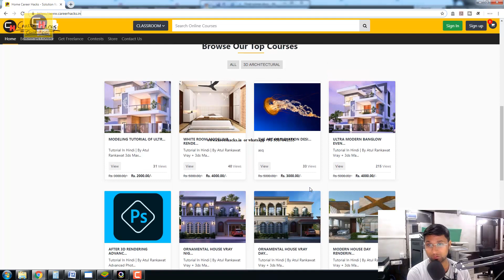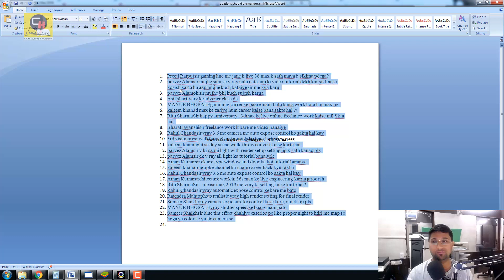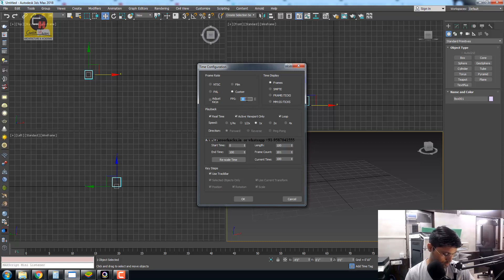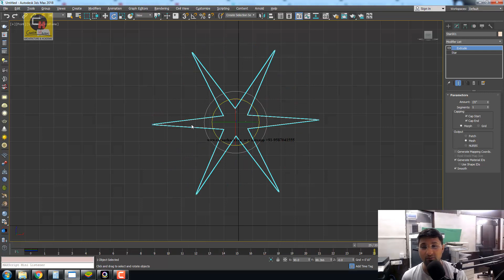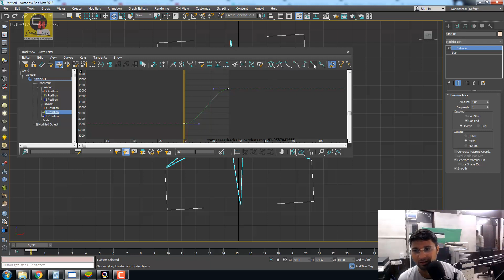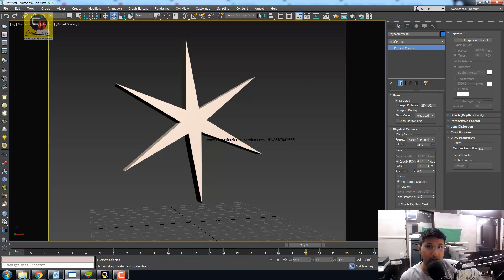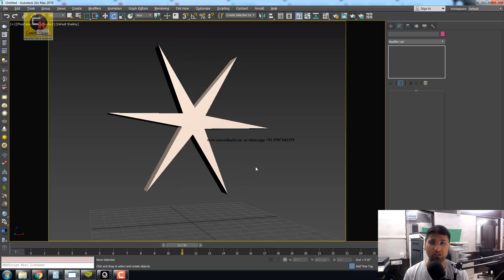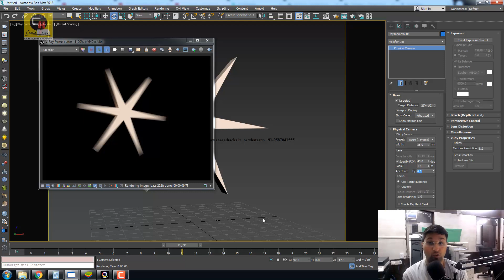Camera Shutter Speed and Online 3ds max Quiz winners Name | Vray 3ds max tutorials in HINDI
Watch "Camera Shutter Speed and Online 3ds max Quiz winners Name | Vray 3ds max tutorials in HINDI  "

winner names

1. Sushil Suthar
2. vivek gupta
3. Aman Kumar
4. Rajendra Mahto
5. Ravindra Magdum
6. G Singh
7. Ritu Sharma
8. rajesh kumar
9. Eng Mustafa Mughal
10. Neha Vaswani
11. Jeena Isi ka naam hai
12. Yash Raiyani
13. 3rd visionarc
14. suraj Vaishnav
15. Prem Chopda
16. yash khandarkar
17. parvez Alam
18. Bharat lavanshi
19. Preeti Rajput
20. Pisces Education